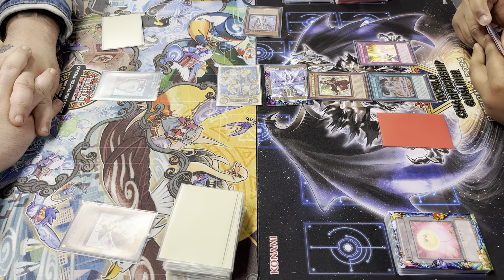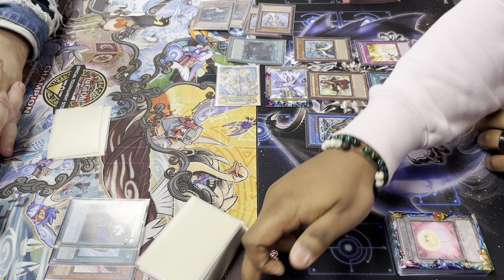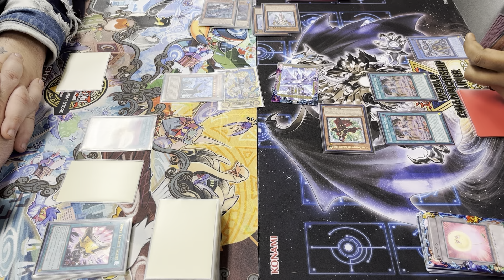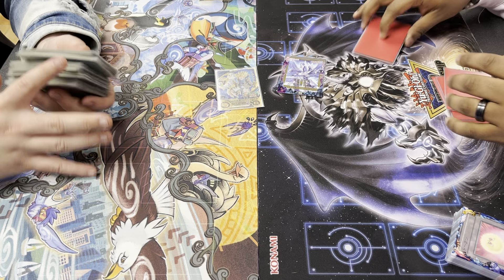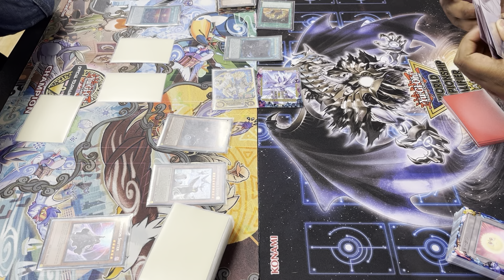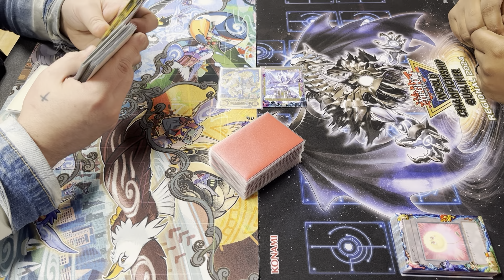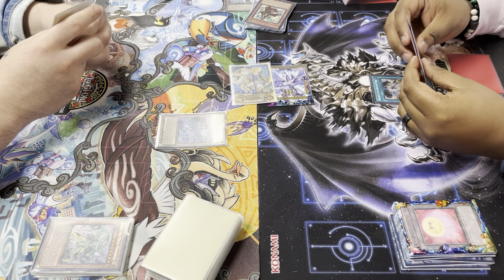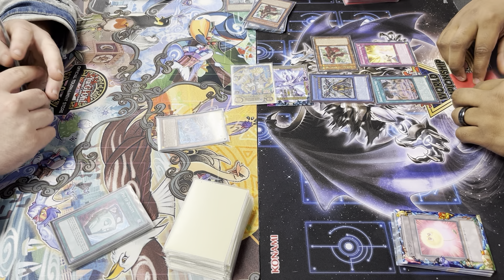NF Atlantis Phantom Nightmare Case Tournament Round 5: Floowandereeze vs Voiceless Voice